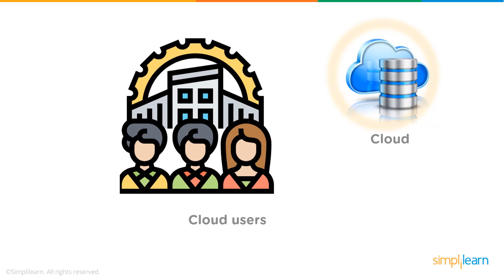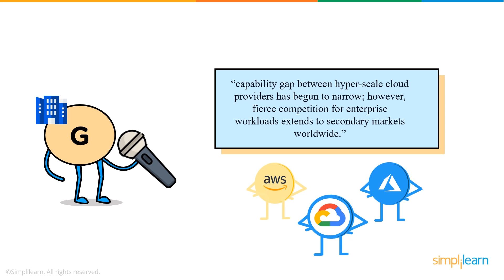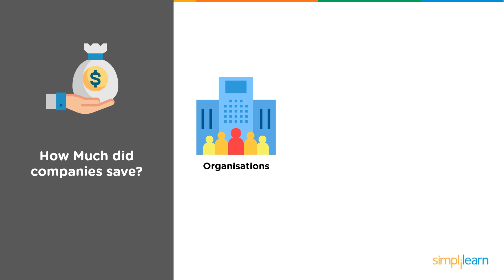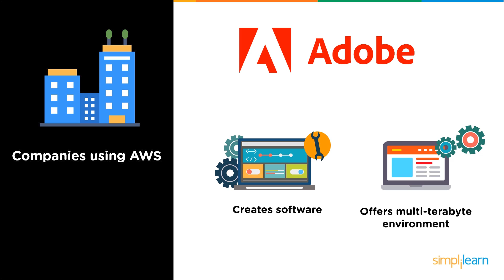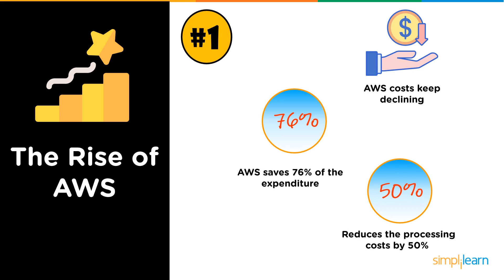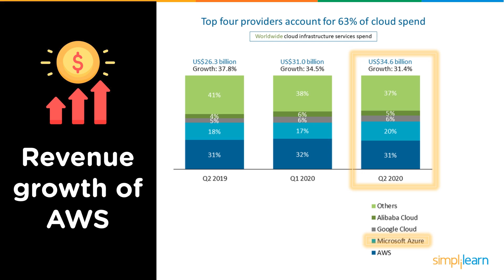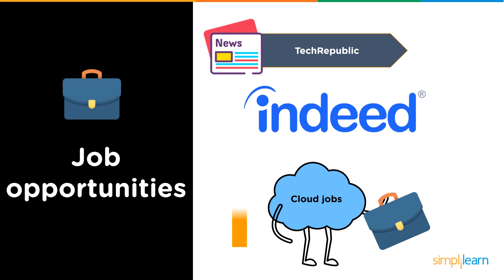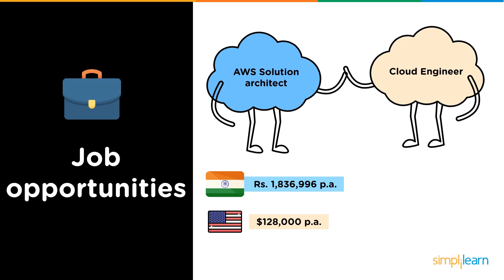AWS In 2026: What's New? | Amazon Web Services | Cloud Computing Technology | Simplilearn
️🔥Cloud Computing and DevOps Certification Program, delivered by Simplilearn in collaboration with Purdue University

In this video tutorial we will be discussing what is cloud and AWS, companies using AWS, the revenue of AWS, new features, and job opportunities in AWS. AWS services can be used to create and deploy any type of application in the cloud. According to O'reilly, more than 90% of organizations are expected to increase their cloud infrastructure. In 2026 the upshot is that the majority of cloud users plan to scale their business in the cloud rather than reducing their cloud usage share.

Below are the topics we will be discussing today:
1. What is cloud computing?
2. what is AWS?
3. Companies using AWS
4. Revenue growth of AWS
5. What's new in AWS?
6. Job opportunities